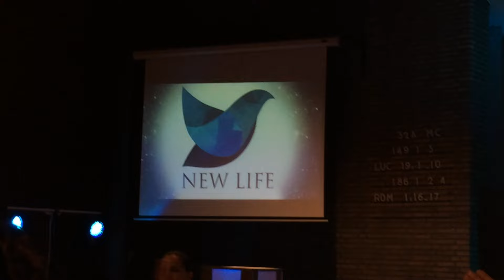NEWLIFE 15 AÑOS y Las Damas danzan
Video editado por Flor Nuñez (30-10-16)